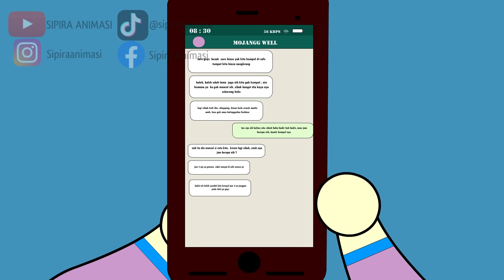AZAB ORANG MISKIN YANG PURA-PURA KAYA PADAHAL HIDUPNYA SUSAH! | SINETRON AZAB